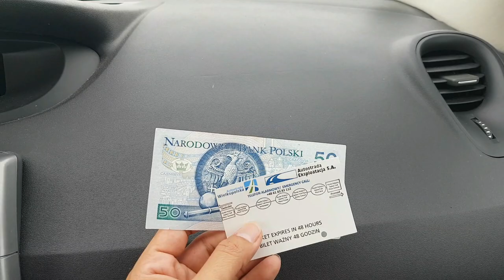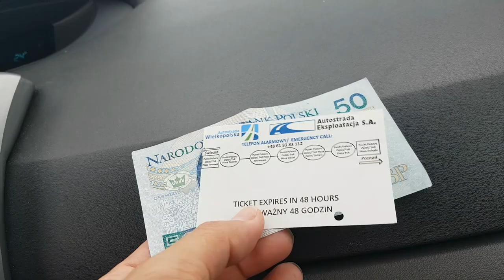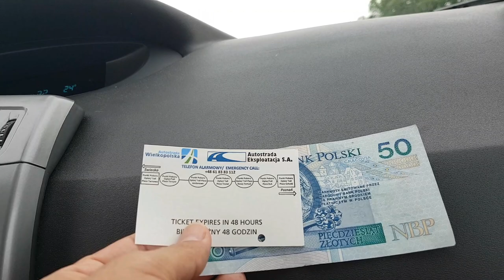On the way to poland at the playground part 2/តាមផ្លូវដំនើរកំសាន្តប្រទេសPoland